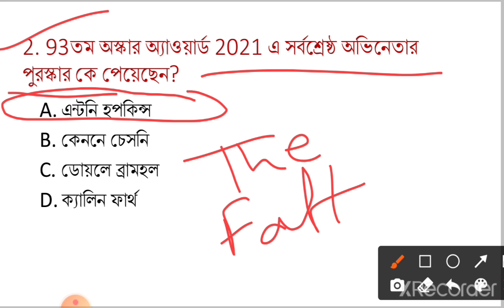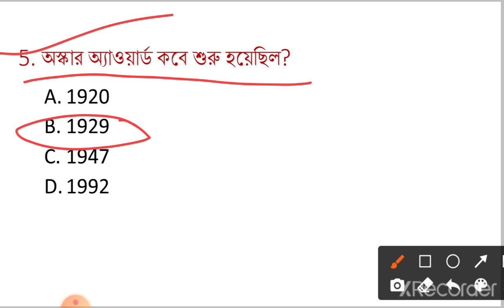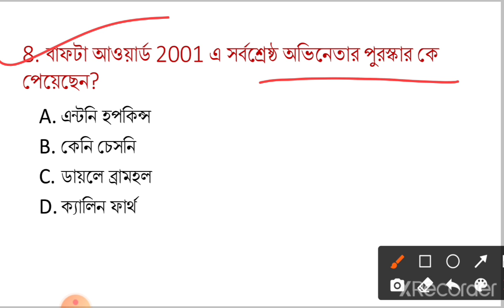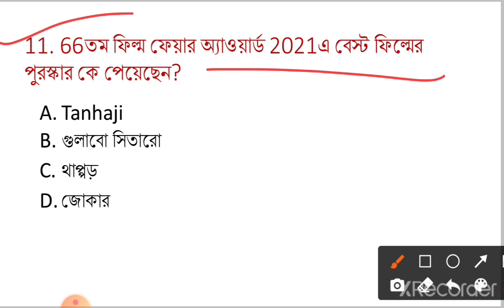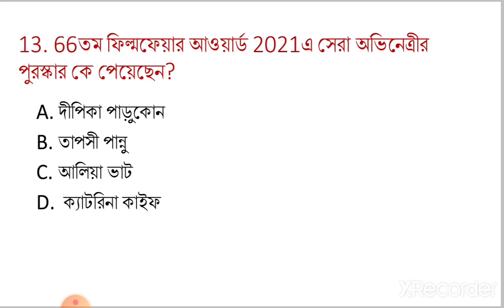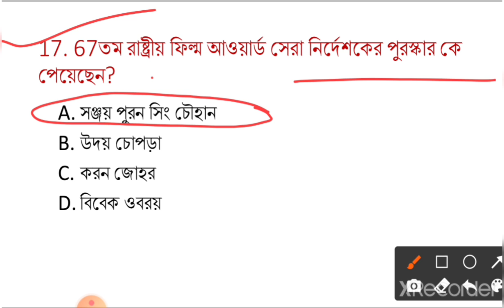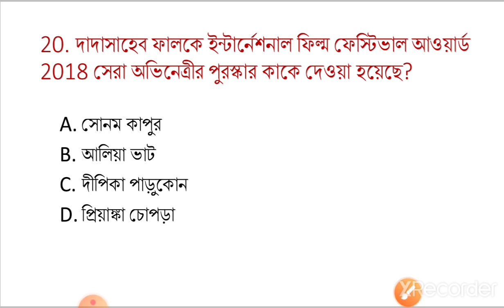2021 সিনেমার পুরস্কার। Oscar Award 2021। BAFTA award 2021। Award and honours 2021।